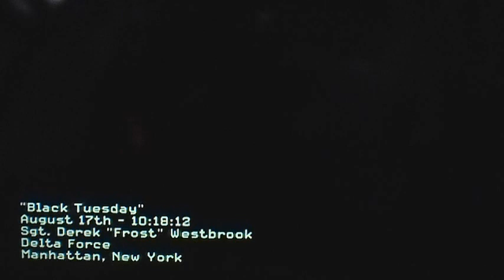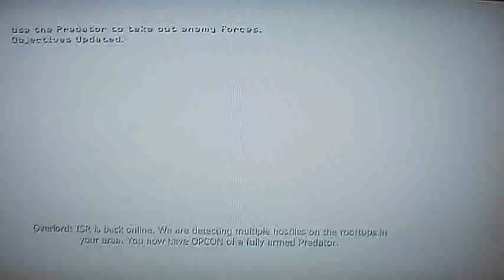Jogando e Aprendendo: Call Of Duty MW3 - Xbox 360